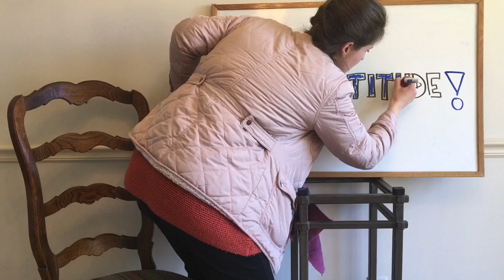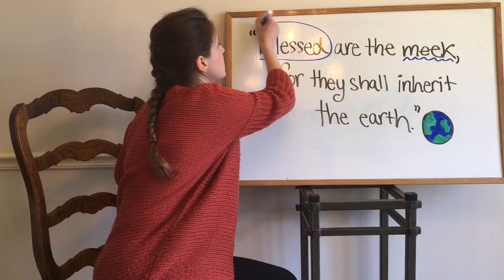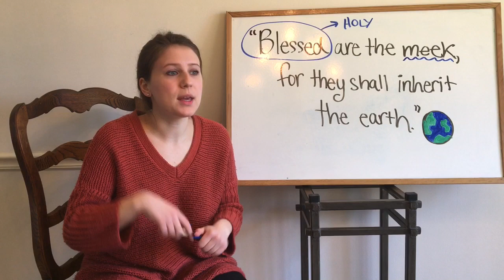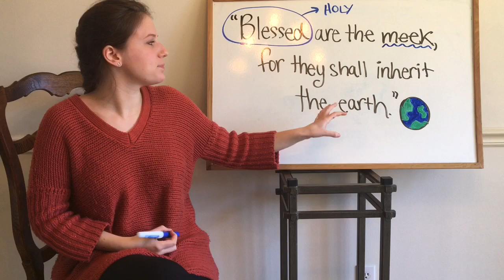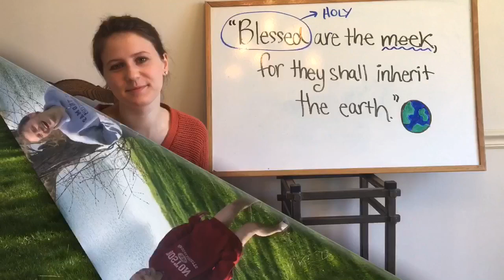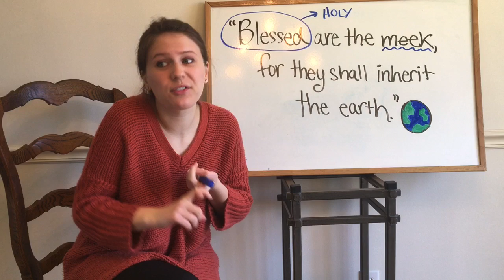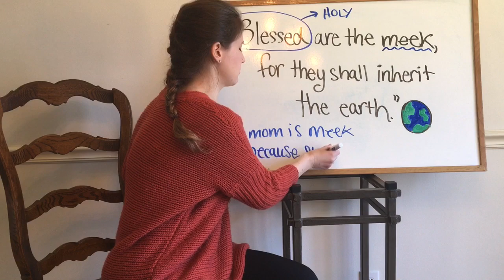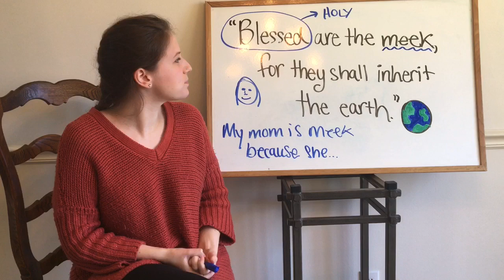Lesson on the Third Beatitude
Miss G explains the Third Beatitude!